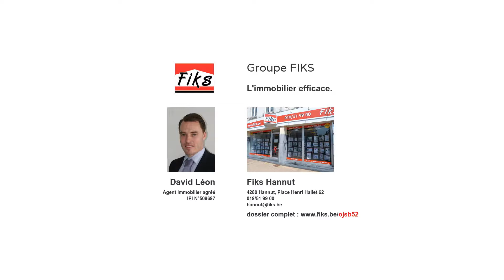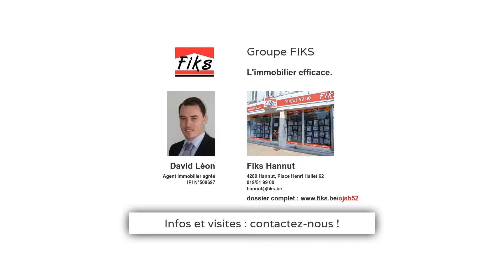Orp-Jauche - illa 4 façades dans quartier résidentiel, sur une parcelle de plus de 10 ares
Dans un quartier résidentiel, sur une parcelle de 10 ares 39 ca entièrement aménagée, villa de 1994 vous proposant un haut niveau de confort, composée de 4 ch et un bureau, cave et grenier. Possibilité de profession libérale ou indépendante moyennant l'aménagement du garage.